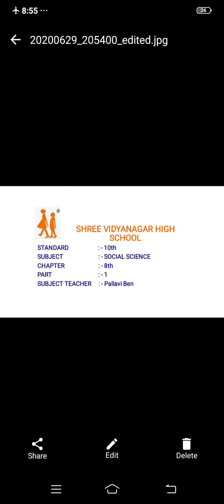W-3 10TH S S CH 8 PART 1 PALLAVIBEN